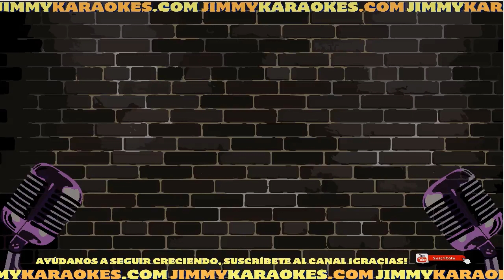Abba El Nombre Del Juego